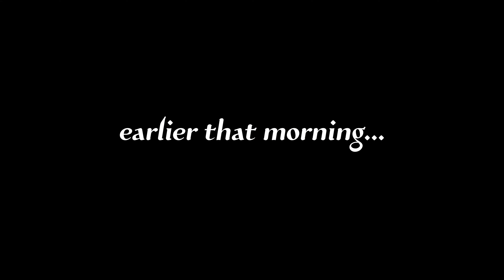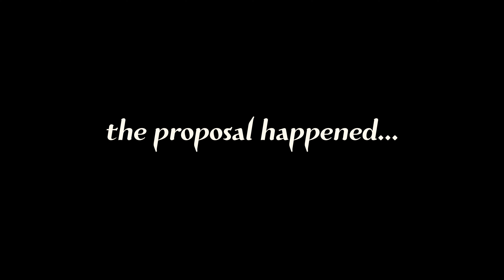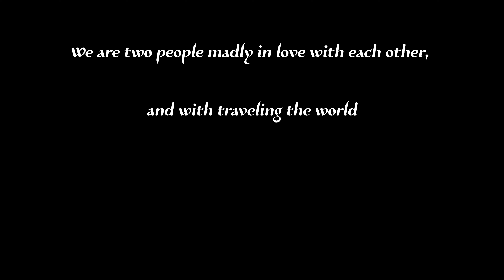PROPOSAL at the PYRAMIDS | We Got ENGAGED in EGYPT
One month into our two year journey around the world, Hamer asked me to marry him! We went to the Pyramids of Giza first thing in the morning and the rest is history. I don't want to give anything away but. she said yes!!! This was the best day of our lives, brought to you by: Ruthi and Hamer (of course), Teta and Gido, Robyn & Stef, and Taunt Gigi - with special thanks to Hamer's brother, Ahmed.

This was a really special video for us to make and we hope you enjoyed it!! If this is your first time watching one of our videos, welcome!! We have 2 years of travel ahead of us, and we're bringing it all to you through YouTube, Instagram, and our blog We have a lot of Egypt videos coming up so don't forget to subscribe if you love love!

All of our music is from Epidemic Sounds!

-The newly engaged travel couple, Hamer & Ruthi